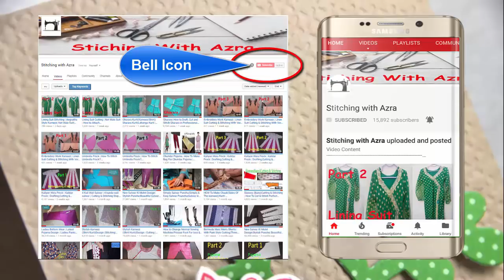Patiala Salwar| Patiala Salwar Drafting & Cutting in Simple & Easy way |Make a Patylla Salwar|Part 1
Video Content
Patiala Salwar
Patylla Salwar
New Patiala Salwar
full patiala salwar
salwar cutting method
how to stitch dhoti salwar
patiala salwar designs 2017
Latest Punjabi Patiala Salwar
Patyala salwar cutting (part-1)
paper cutting of patiala salwar
patiala salwar cutting dailymotion
Dhoti salwar cutting and stitching
semi patiala salwar cutting video in hindi
Patiala salwar cutting and stitching in hindi
Patiala Salwar - Cutting and Stitching (Step by Step)
Make a Patiala Salwar | With Very Helpful Ideas and Tips
Patiala Salwar Cutting & Stitching in simple & easy method
Patiala salwars cutting and stitching with drafting step by step
Full Patiala Salwar Cutting and Stitching || How to Make Full Patiala
Patiala salwar cutting and stitching in easy way in hindi | Pariala salwar full tutorial

Stitching with Azra | Educational Video

You Can Watch About:

Stitching Tips In Urdu

6 (Simple Gol Gala Cutting)
7 (How to attach Sleeves)
8 (Ban wala gala Part 1)
14 (belt wali salwar cutting)
22 (butterfly frock-Sleeves (Bazo),lace & Piping Stitching)
23 (Harem Pant(Salwar) part 1)
26-httpsyoutu.begQc-RNaAH1c (kameez Chaak)
27 (Simple Pajama Part 1)
28 (Simple Pajama Part 2)
35 (stylish Kameez-shirt Part 1)
41 (Stylish Lining Poncha Design)
42 (4 kunde wali salwar)
43 (kaliyon wala frock Part 1)
44 (kaliyon wala frock Part 2)
47 (Umbrella Frock Part 1)
48 (Umbrella Frock Part 2)
49 (Embroidery Work Kameez Patr 1)
50 (Embroidery Work Kameez Patr 2)
54 (lining suit Part 1)
55 (lining suit Part 2)